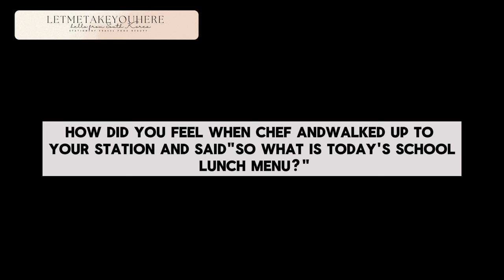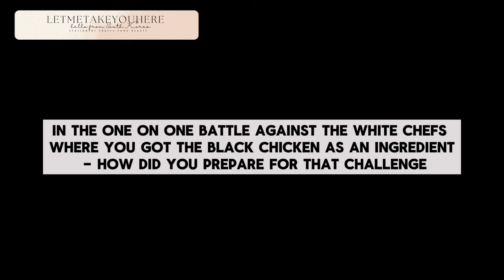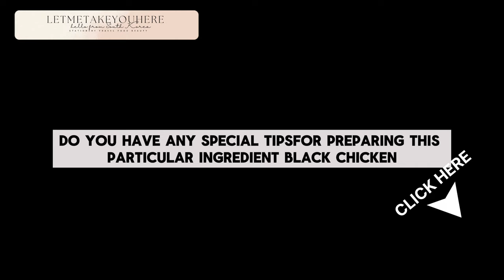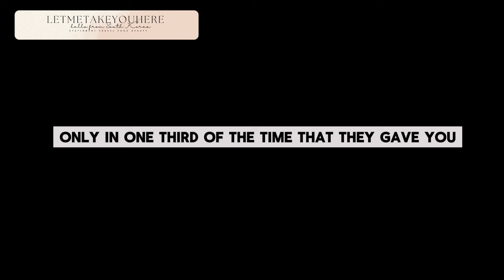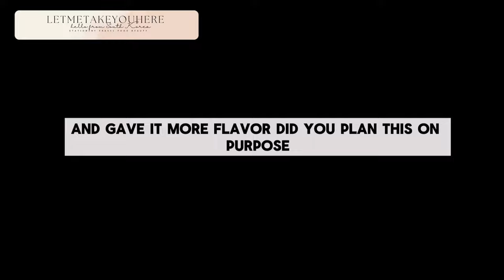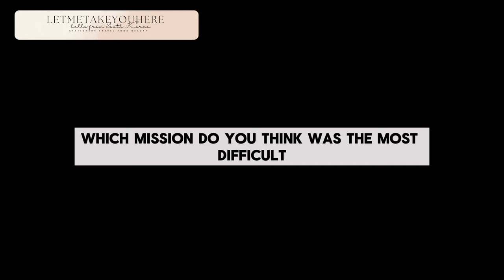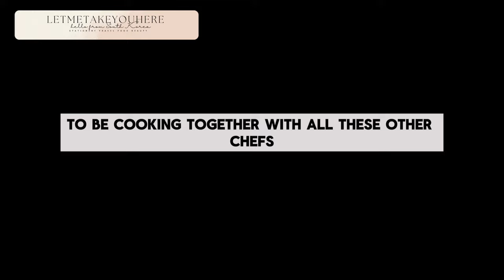Behind the lens of Culinary Class Wars - Episode 3 | Interview with Master of School Meals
This is an interview in Korean to Lee Mi Young also known as Master of School Meals in netflix's survival cooking competition and tv series Culinary Class Wars. She is asked about her thoughts before during and after joining the competition and gives behind the scemes information on the program and also  her tips on how she won the white spoon fine dining chef's recipe with her stirr fried black chicken.
For English language viewers of Culinary Class Wars here are behind the scenes stories told by the competitors in Korean via radio interviews and summarise the answers in English so that non-Korean speaking viewers gain access to the information behind the scenes.

Interview with Chinese cuisine chefs Self made chef, Manga Lover chef, empress of dimsum Jung Ji sun and Korean Cuisine chef Aunty Omakase:

Culinary Class Wars Ep5 Reaction: Cooking ROTTEN Fish! Italian Chef vs Korean chef Napoli Matfia making risotto

Culinary Class Wars is now playing on Netflix